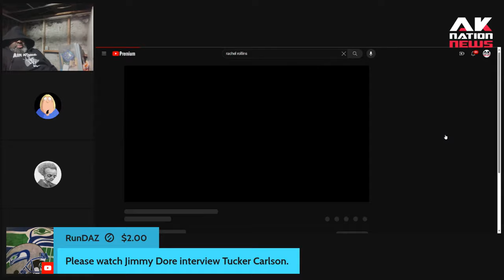Meek Mill cries like a baby in front of crowd after his soft probation Bill gets passed in Philly.